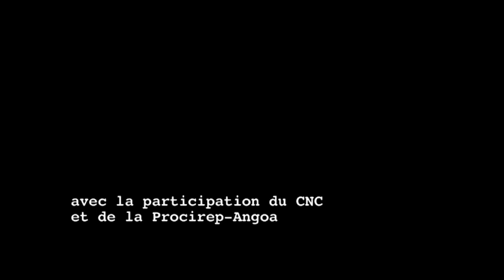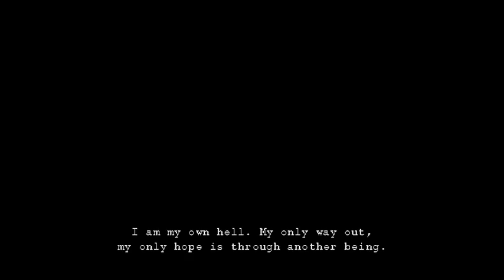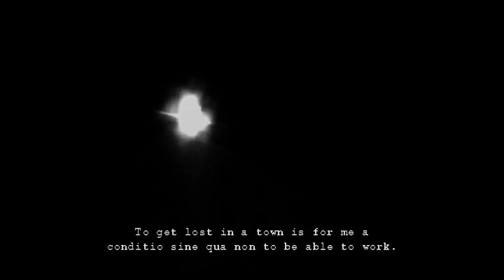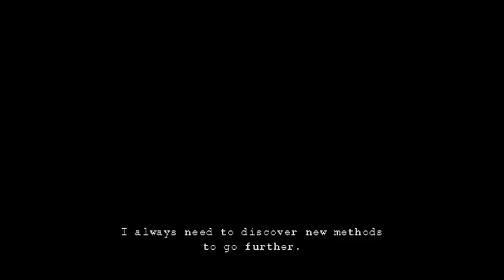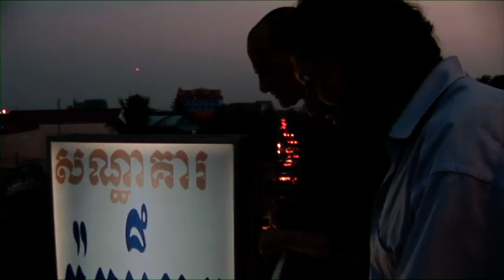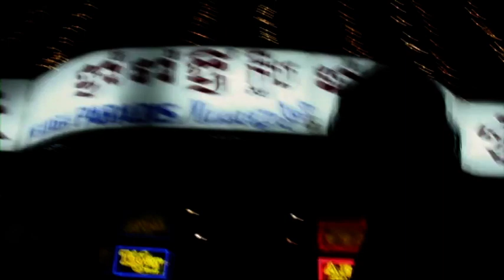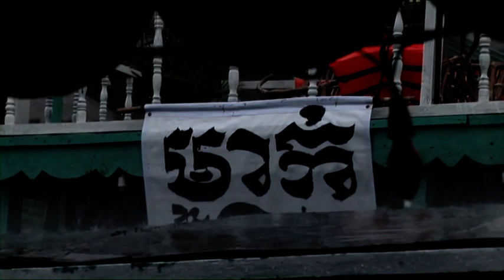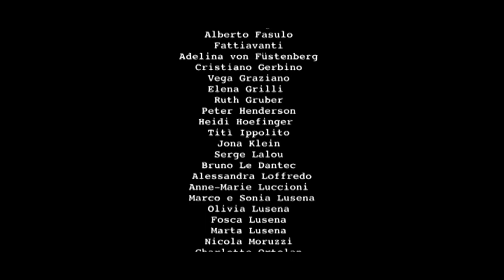The Cambodian Room: Situations with Antoine D'Agata (2009) Tommaso Lusena & Giuseppe Schillaci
The end of the end, is here. Here, in Cambodia, in Phnom Penh. A room, behind closed doors. So, the end of the end for Antoine D'Agata. But why? Right from the beginning, Antoine D'Agata has travelled, often far, as he did to South America when young and nowadays more or less everywhere. But Antoine D'Agata does not travel as a traveller on the look out for discoveries, visits, exoticism or some key into another way of thinking in order to understand the elsewhere. Antoine D'Agata sets off - which does not mean that he's escaping - towards an elsewhere, towards places and people with whom he will feel in tune. Where, more often than not shut away, he will experience what he wishes to experience. In his way, Antoine D'Agata is travelling towards himself. This doesn't mean that he won't meet others or that they will be indifferent to him. But as he seems to be searching for himself in the experience, in a fulfillment in which sex and drugs play a role equally important – and prior - to photography, he must go. In the room in Phnom Penh, small, hot, at the same time not at all comfortable or lived in, Antoine and his girlfriend (even if there
happen to be girls there, they have hardly any importance in the reality experienced) spend most of their time, from what we can see, smoking on a water pipe to inhale those intense, cheap, chemical drugs known as ice and yaba. Ecstasies peddled for contrary or contradictory sensations. Mixtures one imagines as exceptionally powerful as they wrestle within the body. Time stretches out in the mugginess. The girlfriend, also a pusher, is a prostitute too. Shaved, smooth head, mesmerising since it isn't that of the bonzes. In this lies a part of Antoine D'Agata's search, for the extreme, for the boundary to cross continuously, for what allows him to create the images he
imposes without them ever becoming a display to satisfy voyeuristic cravings but which never seek to dissimulate. Telling the truth to himself. Telling without flaunting. Trying perhaps to keep track of what he would not otherwise remember. A man and a woman in a room in Phnom Penh. It could just be something infinitely banal and of no particular interest. This is partly the case, but hovering is an intensity, in the snatches of spoken exchanges, in the course of words exchanged, of immeasurable loving tenderness. Yes, they have and transmit to us the feeling of love. Crude,
simple, obvious, immediate and impulsive.

Since Antoine D'Agata is not a traveller and is not searching for exoticism to what does this strong pull which leads him so many times to Phnom Penh, to this room, precisely correspond?? To the knowledge, he clearly expresses, that he will not be judged, that he is entering a space in which moralism, if not completely absent, is not at the heart of social or intimate conduct. He has grasped, in a primarily instinctive way, that one does not judge in a Buddhist world in which everyone is promised reincarnation. Oh, for sure, one can await this for a longer or shorter time and the risk of a nasty surprise upon one's return cannot be excluded. But at least, at this moment, no one's life is subjected to the norms of a collectively accepted morality of which we know the extent to which it can be distorted, perverted, twisted. Rare and slow gestures, bearing their sweetness and their tenderness, abandon, muffled moments, sunlight that bathes everything and the night which could always be there. There is no longer a watch to mark the seconds, hours, minutes or days. They are there. There, at the end of the end.
So, do these documents gathered with the photographer's consent teach us something about his work, about him? We could say not, since we never see him taking a photo, his camera is absent, his interests are obviously elsewhere. And nevertheless, at the perception of this enclosed universe, at the comprehension of this total absence of moralism and judgement, because we perceive that there is something profoundly sincere in this situation, because the characters never shy away or deceive, we have the sense of approaching something verging on the inexpressible. The uncompromising necessity operating throughout the work of a singular artist who is seeking to find out who he is - how otherwise than subjecting himself to experience, and choosing one as extreme as possible - as much as to reject the conventions whose emptiness and fabrication he is familiar with. One hardly dares since it belongs to a better avoided realm, then, as a good Westerner full of guilty conscience, one resolves to adopt the only term that seems appropriate: purity.

Spring 2012
- Christian Caujolle